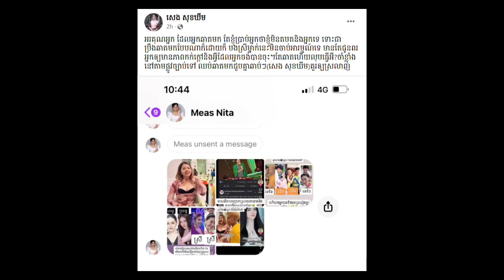ក្ដៅៗ! ធ្ល.ាយសារ មាស នីតា Chat ទៅសុំទោស សេង សុខឃីម ឱ្យបញ្ចប់រឿង តែនាងមិនព្រម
សូមស្វាគមន៍មកកាន់បណ្តាញព័ត៌មានសូមកុំភ្លេចចុះឈ្មោះជាវប៉ុស្តិ៍របស់ខ្ញុំសូមអរគុណ!

សូមអរគុណយ៉ាងជ្រាវជ្រៅវ
Thank You So much !